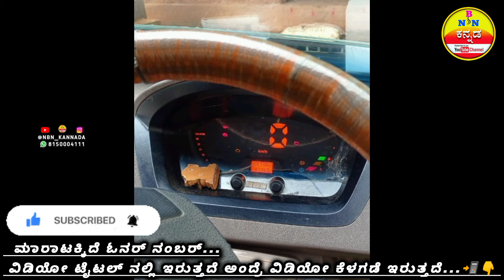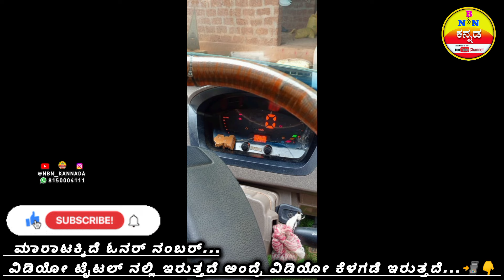9845902150 ➡️ ಅಶೋಕ್ ಲೈಲ್ಯಾಂಡ್ ದೋಸ್ತ್ ಪ್ಲಸ್ ASHOK LEYLAND DOST PLUS ✅ ಮಾರಾಟಕ್ಕಿದೆ Location Shivamogga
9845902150 ➡️ ಅಶೋಕ್ ಲೈಲ್ಯಾಂಡ್ ದೋಸ್ತ್ ಪ್ಲಸ್ ASHOK LEYLAND DOST PLUS ✅ ಮಾರಾಟಕ್ಕಿದೆ Location Shivamogga